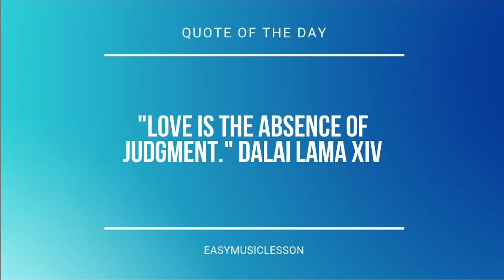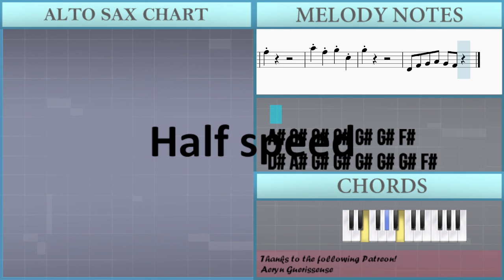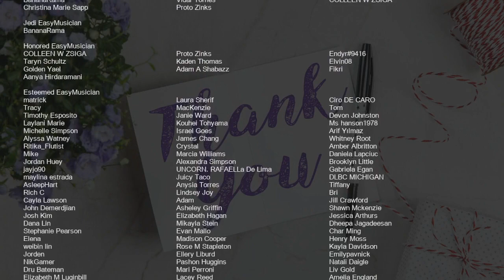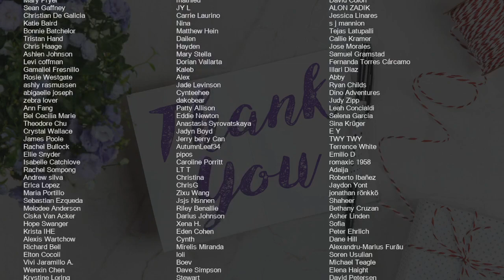How to play Greedy by Tate McRae on Alto Sax (Tutorial)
Comment and let us know how the videos have helped you. It keeps us going! :)The easiest way to learn how to play Greedy by Tate McRae on the alto sax. It's a alto sax tutorial for Greedy by Tate McRae.

EasyMusicLesson teaches you to play the your favorite instrument, through easy and simple animation so that you too can learn how to play Greedy by Tate McRae on the alto sax easily. A alto sax tutorial with visual animation graphic.

Chords of Saxophone arrangement:
F# Min   D Maj   B Min   F# Min   E Maj   D Maj   B Min   F# Min
E Maj   D Maj   B Min   F# Min   E Maj   D Maj   B Min   F# Min
D Maj   B Min   F# Min   E Maj   D Maj   B Min   F# Min   E Maj
D Maj   B Min   F# Min   E Maj   D Maj   B Min   F# Min

Melody notes of Saxophone:
A#4 G#4 G#4 G#4 G#4 G#4 F#4
D#4 A#4 G#4 G#4 G#4 G#4 G#4 F#4
D#4 A#4 G#4 G#4 G#4 G#4 G#4
G#4 G#4 A#4 G#4 G#4 G#4 G#4 F#4
G#4 G#4 G#4 F#4 G#4 A#4 G#4 F#4
D#4 A#4 G#4 G#4 G#4 F#4 G#4
G#4 G#4 G#4 F#4 G#5 F#5 G#5 A#5
F#5 D#5 D#5 D#5 B5 B5 B5 A#5
G#5 F#5 G#5 A#5
F#5 D#5 D#5 D#5 G#5 G#5 G#5 G#5
F#5 D#5       F#5 F#5
F5
D#4 F#4 G#4 A#4 G#4 F#4 D#4
A#4 G#4 G#4 G#4 G#4 F#4 G#4
G#4 G#4 G#4 G#4 G#4 A#4 G#4 F#4
D#4 A#4 G#4 G#4 G#4 G#4 F#4 G#4
F5
A#4 G#4 G#4 G#4 G#4 F#4
D#4 A#4 G#4 G#4 C#5 D#5 A#4
G#4 G#4 F#4 B4 B4 A#4 F#4
G#4 A#4 G#4 G#4 G#4 G#4 G#4
D#4 F#4 F#4   A#4 F#4 G#4
F#4 G#5 F#5 G#5 A#5
F5
A#5 F#5 G#5 C#5
F#5
G#5       G#5 F#5 G#5 A#5
F#5 D#5 F#5 G#5 C#5
F#5
G#5
D#4 F#4 G#4 A#4 G#4 F#4